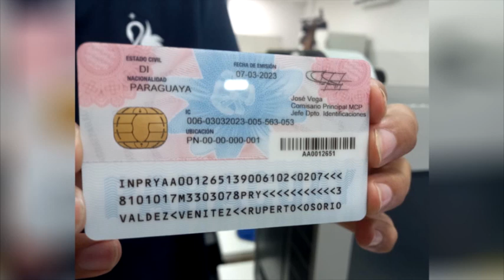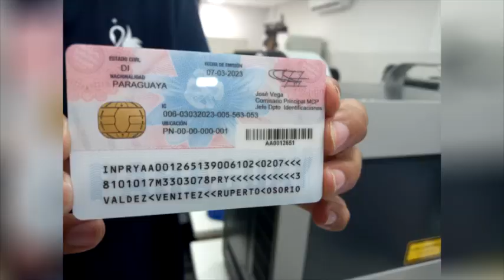Retraso en la implementación del nuevo documento de identidad y pasaporte en Encarnación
La comisario Alicia Molinas, encargada del departamento de identificación de la policía nacional en Itapúa, explicó que el nuevo sistema de emisión de cédulas de identidad y pasaportes con chips solo se está llevando a cabo en la capital del país. Esto se debe a la necesidad de modificar el sistema y la parte operativa, lo que llevará un tiempo considerable. En el interior de la República del Paraguay, aún se debe esperar para su implementación.

Además, la comisario Molinas informó que actualmente se emiten alrededor de 500 cédulas por semana, pero hay muchas personas que no las retiran. Además, hay más de 1000 cédulas que aún esperan ser retiradas. El horario de atención es de 7:00 a.m. a 3:00 p.m., de lunes a viernes, según indicó la encargada del departamento de identificación de la policía nacional en Encarnación.

Aunque se espera que el nuevo sistema de cédulas de identidad y pasaportes con chips se implemente en Encarnación en el futuro, por ahora los ciudadanos deben tener paciencia y seguir utilizando los documentos actuales.